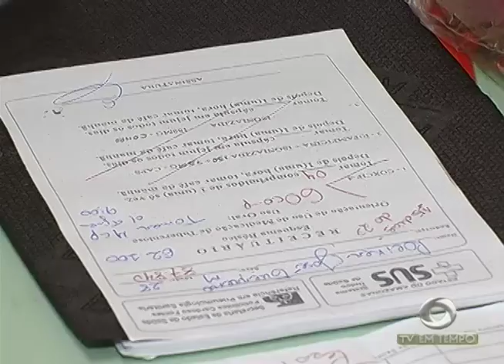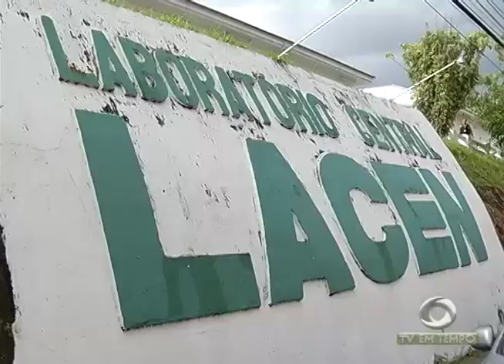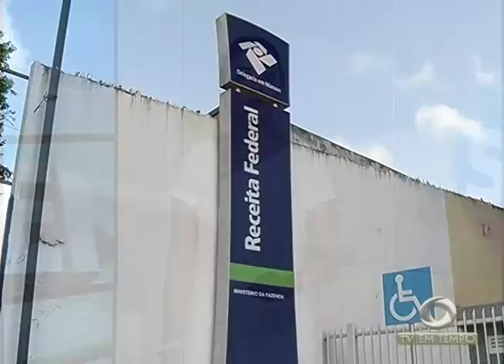Corpo de bebê é encontrado por moradores no igarapé do São Jorge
02º BLOCO JORNAL 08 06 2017 - Corpo de bebê é encontrado por moradores no igarapé do São Jorge